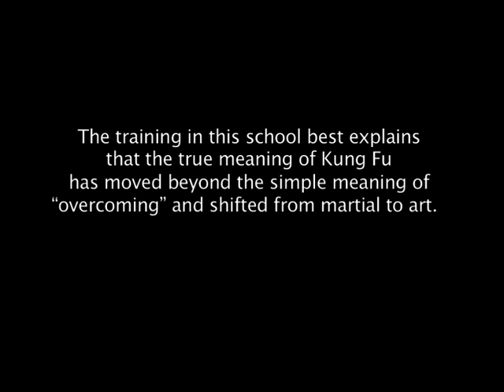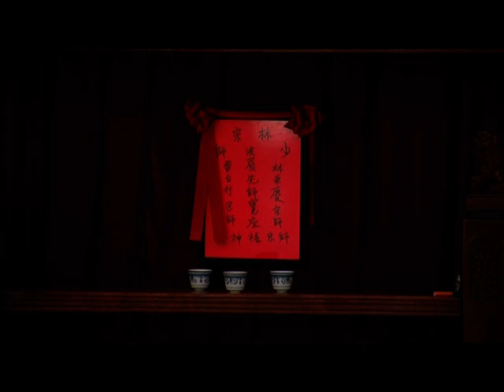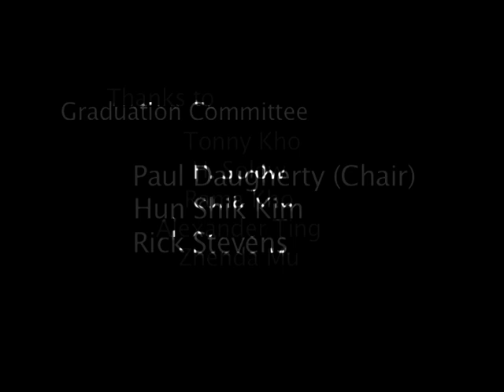Shaolin Hung Mei Kung Fu